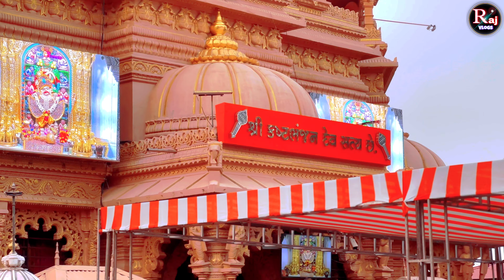વિશાળ મૂર્તિ || વિશાળ ભોજનાલય || કષ્ટભંજન સાળંગપુર દાદાના દર્શન 2023